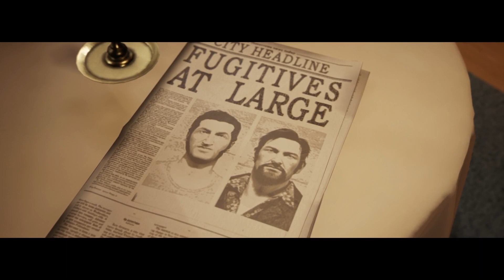A Way Out p4 MAJOR PLOT TWIST AT END!!!!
In this episode we strapp up, get chased by professional hitman. Vincent wife goes into labor, we gotta lose police at hospital. Para trooping out of a airplane to get to Harveys Location. Gunning down anyone in our way until we get to Harvey. Crazy plot twist at the end NO ONE can be trusted!